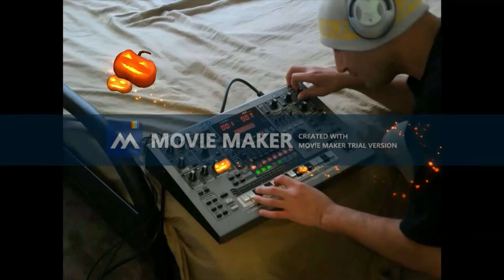Razor Blade Stealth James Mouse